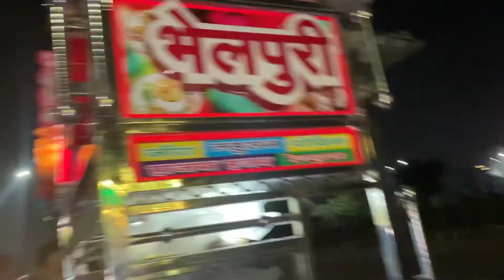Pase jeete ll day 330 ll